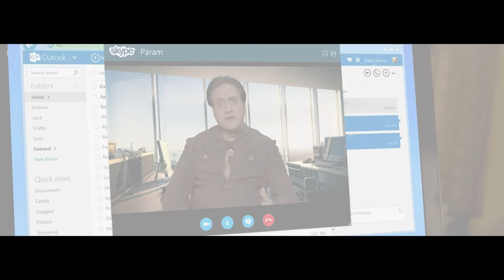Trailer I Chhoti Si Guzaarish | Shishir Sharma I Smita Jaykar I Short Film | FNP Media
This March, reach into the deepest depths of desire, sorrow and let go! Witness a heart-wrenching journey.
Chhoti Si Guzarish, releasing this Friday on 5th March!

Films by FNP Media (formerly known as 'Shining Films') envisions to bring you stories that are engaging, entertaining and inspiring through its wide array of short films from different genres. So watch out this space for a treat of exciting films!